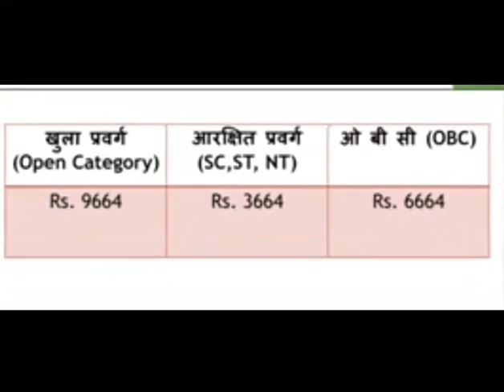Fees of Government Polytechnic Thane फी किती असणार?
गव्हर्नमेंट पॉलीटेक्निक ठाणे येथे फीस किती असणार या सर्वांची माहिती या शॉर्ट व्हिडिओमध्ये आहे.